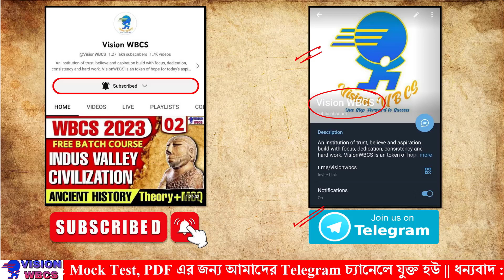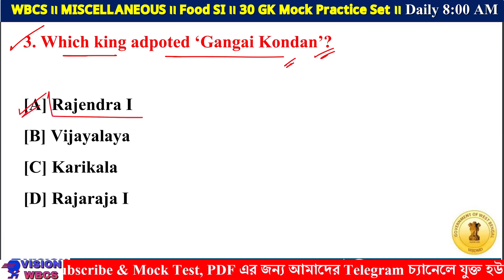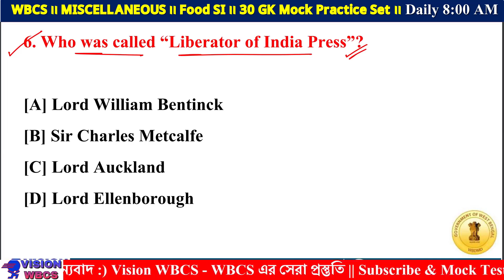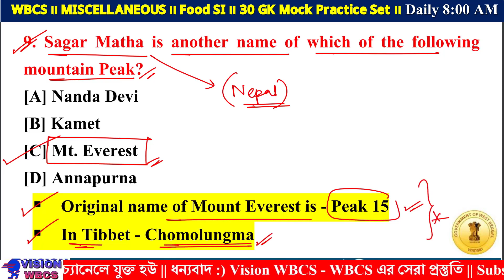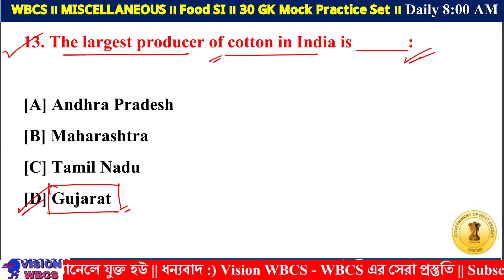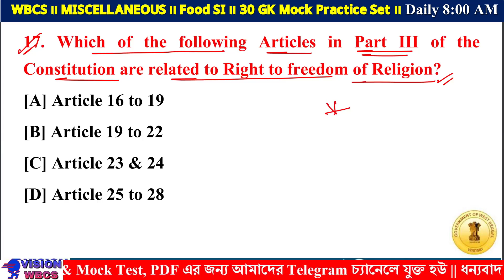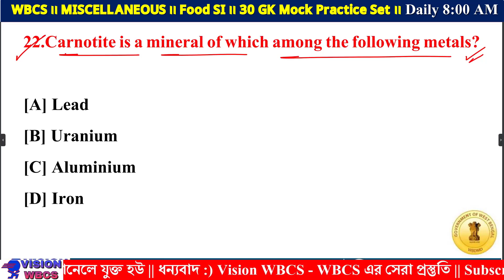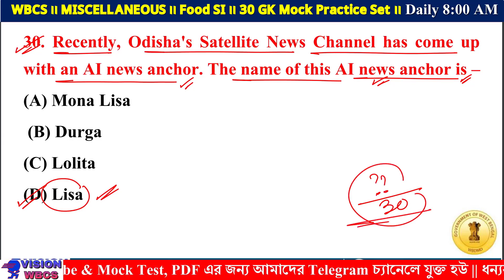WBCS Prelims, PSC Misc Exam, Food SI 2023 Combined GK Practice Set 12 | 30 Important GK Questions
সামনেই আসতে চলেছে WBPSC এর পক্ষ থেকে WBCS 2023 Prelims, WBPSC Miscellaneous 2023, Food SI 2023 & Clerkship 2023 এর মতো গুরুত্বপূর্ণ চারটি পরীক্ষা। তাই তোমাদের জন্য প্রতিদিন WBCS Prelims, PSC Misc Exam, Food SI 2023 পরীক্ষাকে লক্ষ্য করে Combined GK Practice Set আলোচনা করা হবে। এই ক্লাসে 25 টি Important GK Question আলোচনা করা হল।

🔴🔥 WBCS 2023 | 100 Mock Test (35 Full Mock Test & 65 Sectional Test | 13500 MCQ With Details Explanation (PDF Format OMR Based ) 👇👇👇

🔴🔥 General Combined Batch-I for Clerkship 2023, Misc 2023, Food SI 2023, Kolkata Police 2023
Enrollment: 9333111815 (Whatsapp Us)